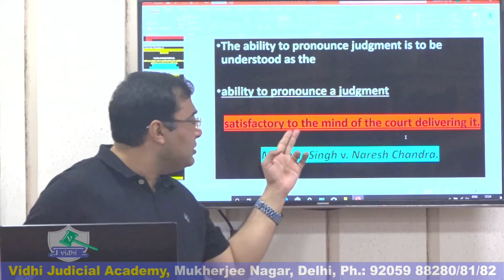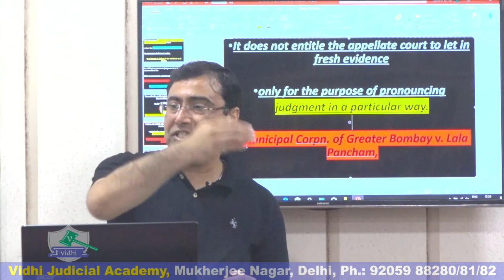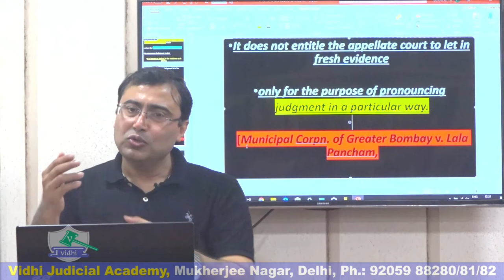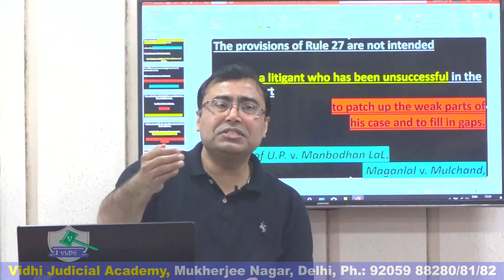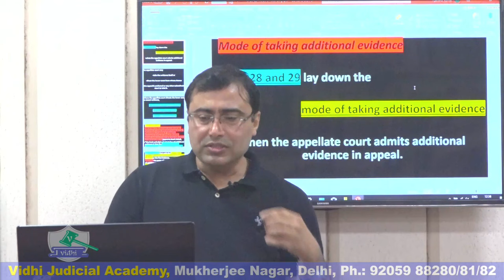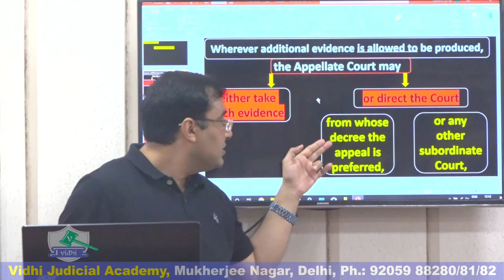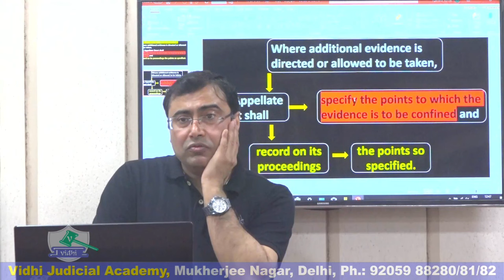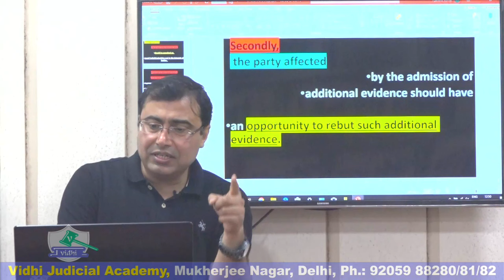CPC Sec 107 1(d) & Rule 22-23 of Order 41 (Part-2) | Free Judiciary Coaching | Vijandra Verma Sir